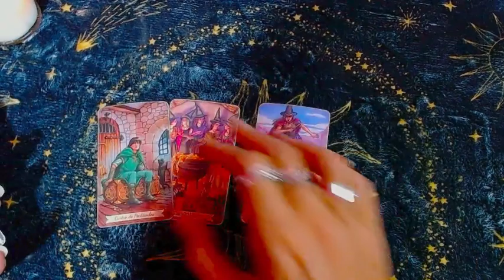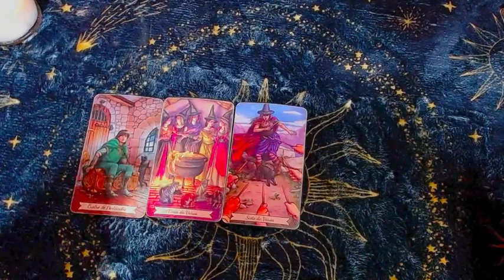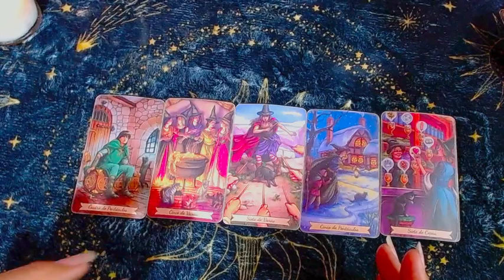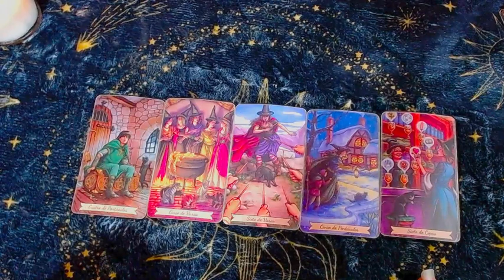ACUARIO AMOR ❤️❤️❤️Toma tiempo para ti❤️❤️❤️ - 16 al 31 de mayo del 2023